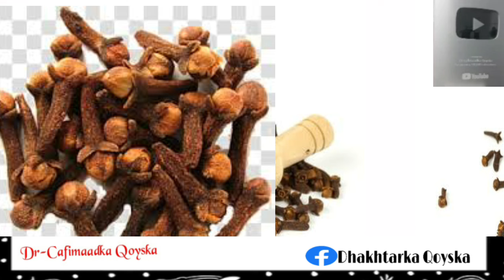Waakan Curiyaha Sunta Ah Ee Beerka Googooya😪